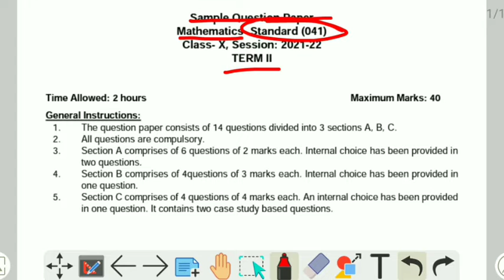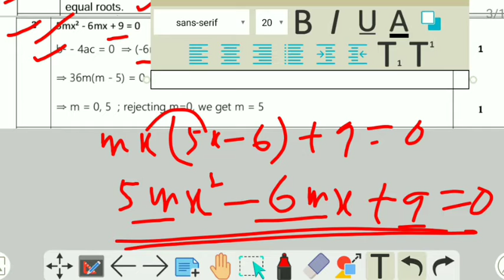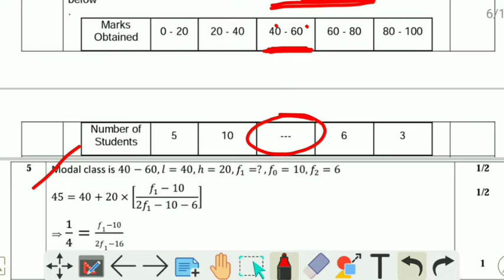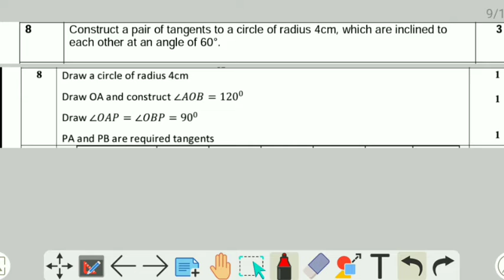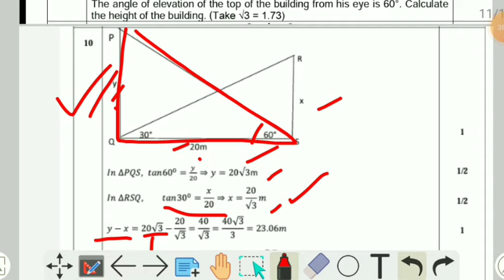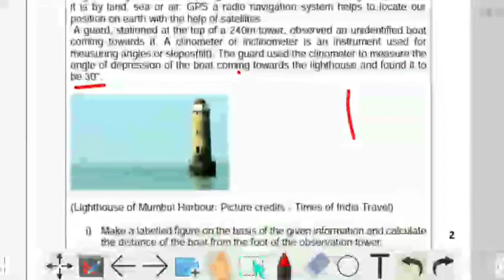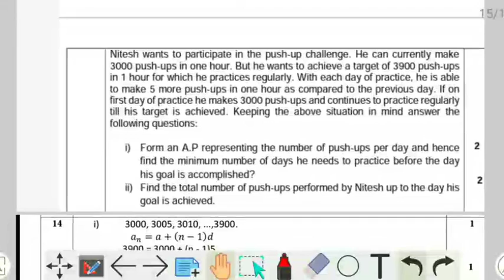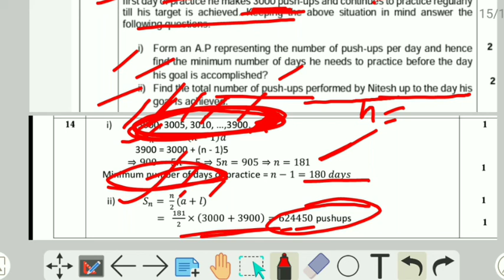Class 10 Maths CBSE Sample Paper Solution 2021-22 l CBSE Class 10 Term 2 Sample Paper Solution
Hello Friends...
I am going to teach you All NCERT Math Solutions specially for Class 9th & 10th Students on this Channel in both Hindi & English Languages. Also I'll teach you "Maths" with an Easiest & Simplest way.

👉If You are a Student,,,Then This is the Right Place for You.

👉I will also Prepare you for your Upcoming Board Examination.

👉So Keep Learning With My Channel... 📖📚🖊

👉QUERIES SOLVED :

class 10 maths cbse sample paper 2021 solved standard